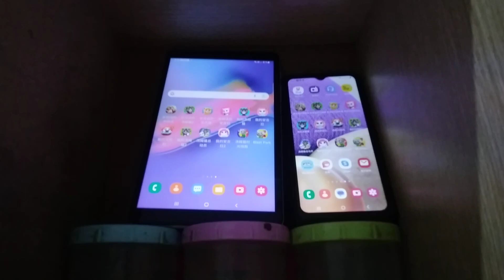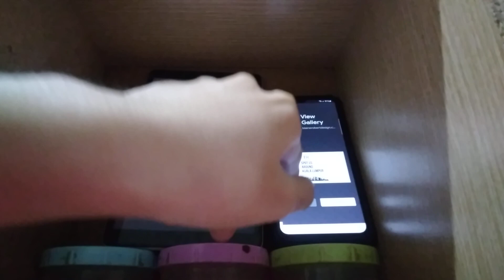Talking Tom Blast Park Echo 18572